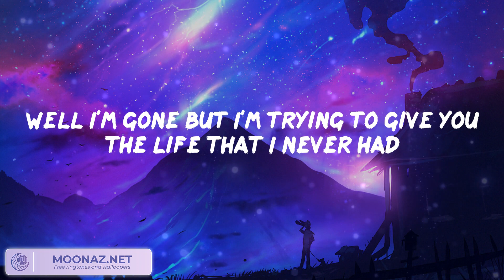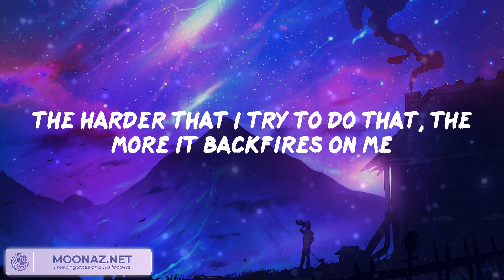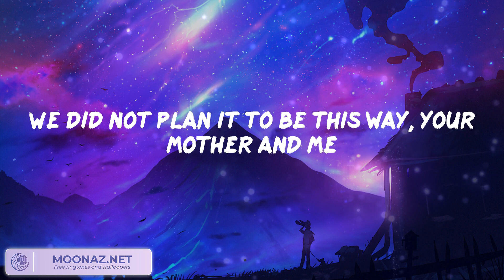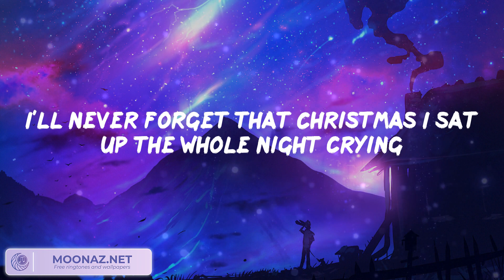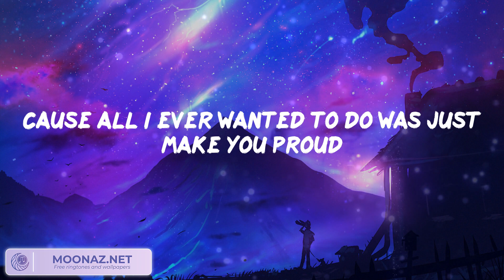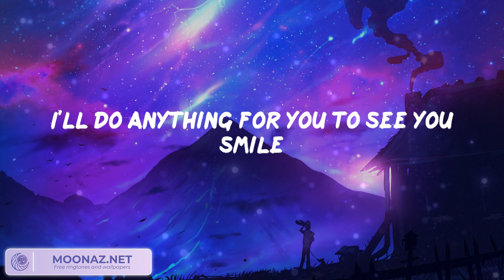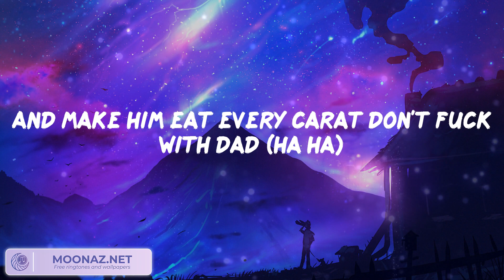Eminem - Mockingbird (Video Lyric) | Pillow Music